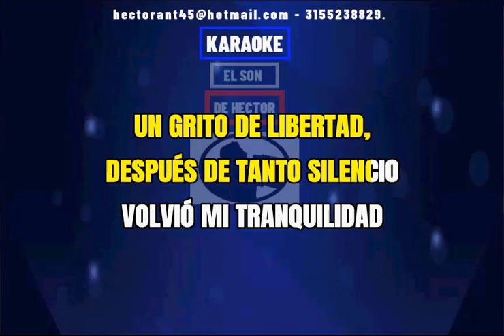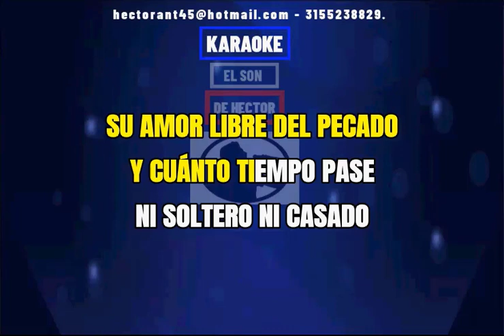LIBRE COMO EL VIENTO DARIO GOMEZ Z KARAOKE DEMO 2022 212 EXCLUSIVO DEL SON PISTA FULL